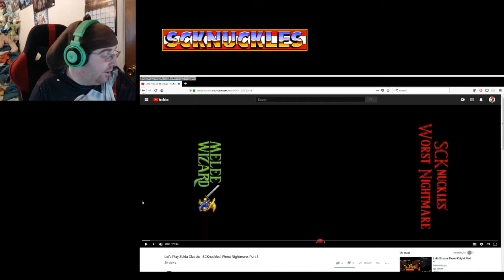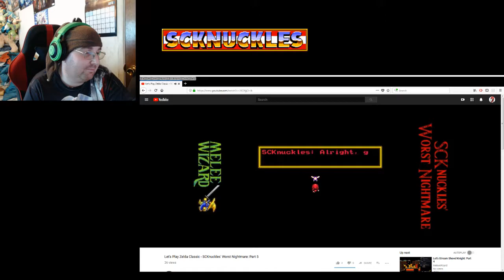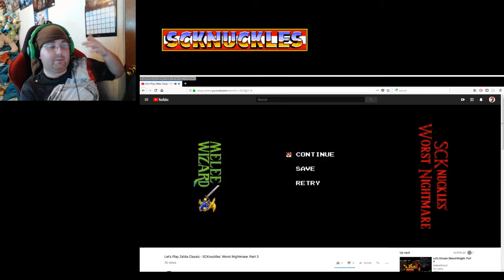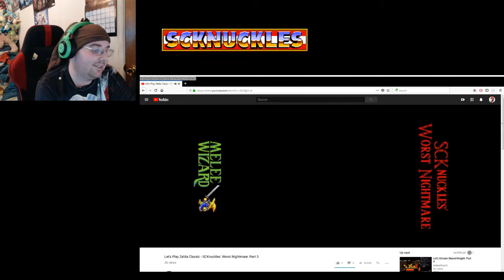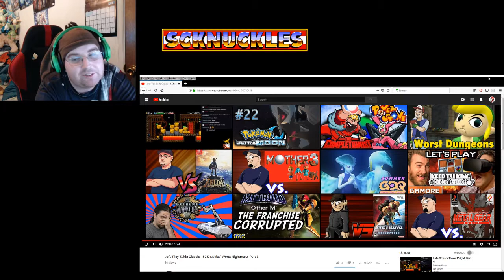Let's React to MeleeWizard's Let's Play Of SCKnuckles' Worst Nightmare Part 5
Welcome to a special series where I react to fellow Zelda Classic Let's Player, MeleeWizard, Let's Play of mine and Eddy's quest, SCKnuckles' Worst Nightmare!